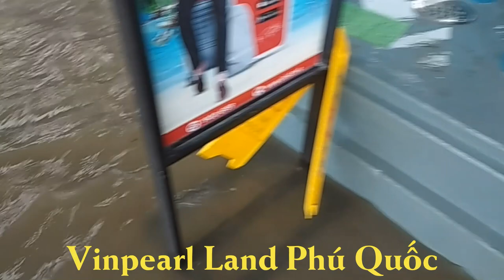Phú Quốc - Mưa bão nhấn chìm đảo ngọc (2019)- Vương channel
mưa lớn, ngập lụt, lũ lụt, mưa lũ, đảo phú quốc, thị trấn dương đông, dinh cậu, vinpearl phú quốc, cửa cạn, an thới, cáp treo an thới, gành dầu, đảo ngọc, phố đảo
Chuyện lạ - Mưa ngập đảo Phú Quốc
Video được quay tại Phú Quốc trong đợt mưa lớn cao điểm năm 2019 gây ngập lụt tại nhiều địa phương